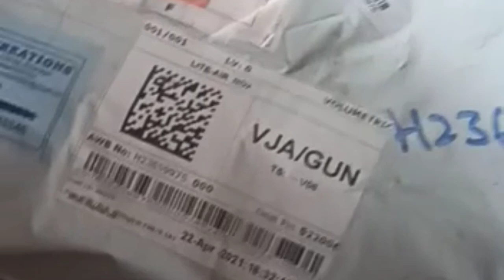Shared By Our Happy Customer 😊